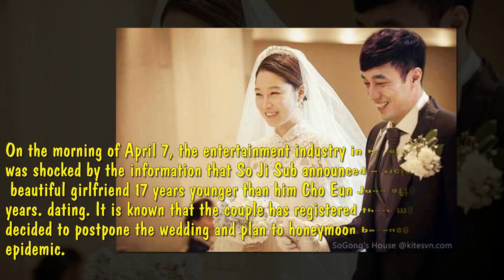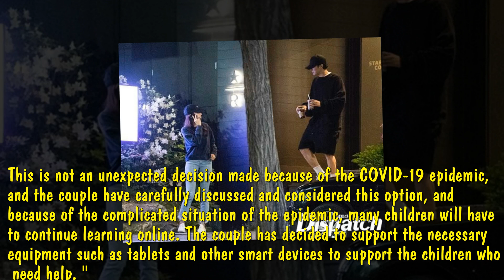Friends revealed So Ji Sub's wife is pregnant and their wedding ceremony!